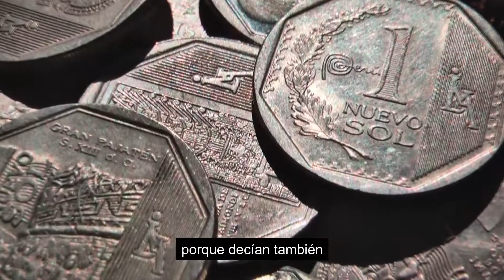Viento Sereno de Canas - Morado Pillpintuy (Video Subtitulado en Español)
🌼🎤Voz: Bárbara Condori
🌼🎼 Composición: Bárbara Condori
🌼🎸Ejecución de bandurrias: Adolfo Bustinza
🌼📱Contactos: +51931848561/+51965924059